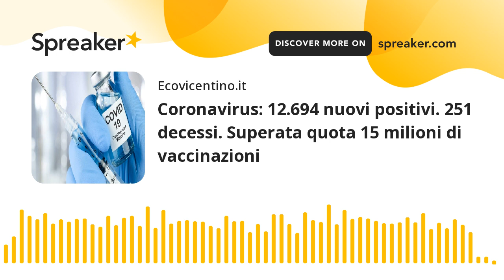Coronavirus: 12.694 nuovi positivi. 251 decessi. Superata quota 15 milioni di vaccinazioni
Secondo i dati diffusi dal ministero della salute oggi i nuovi positivi al coronavirus sono 12.694 (ieri erano stati 15.